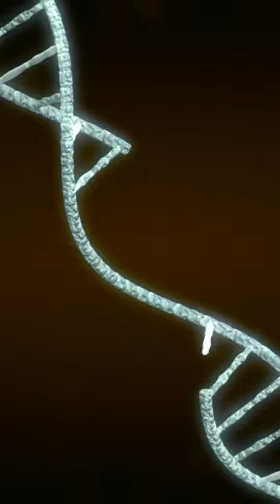Part 76 - Cartoon ❤️❤️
- Larva Tuba - Naughty BABY - LATEST LARVA ANIMATION 2023 ❤️